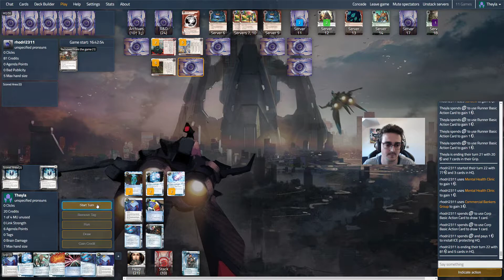Android: Netrunner - Random Battle #208 Los Apo VS Jinteki RP Big Deck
Je rejoue le deck Los Apocalypse qui me fait de l’œil en ce moment !